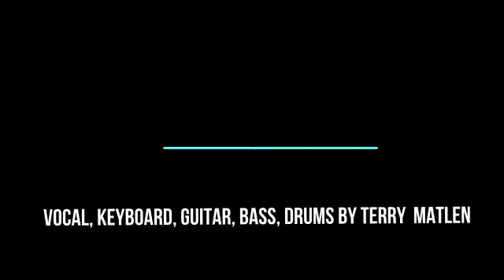Terry Matlen: "Beautiful" by Carole King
Terry Matlen's cover of Carole King's "Beautiful."

Vocal, guitar, bass, keyboard, drums by Terry Matlen